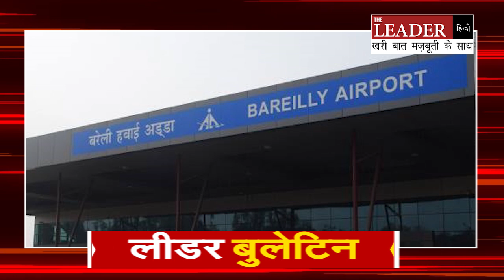Bareilly से Mumbai की फ्लाइट पर कब तक रोक, जानिए और क्या कुछ रहा ख़ास | Bareilly News